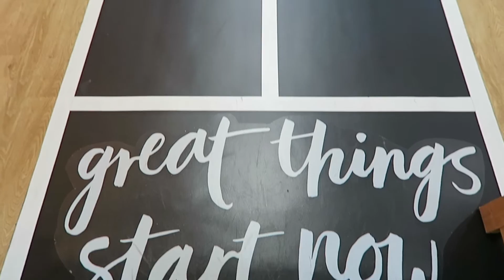Gym Wear Haul | Time With Natalie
It's 2017 so it's time to get active! If one of your new year's resolutions was to get fit and healthy then check out the new gym wear clothing I loved from Active In Style.

Thank you for spending some time with me today!

Love,

Natalie x